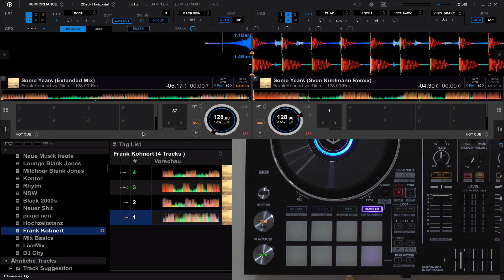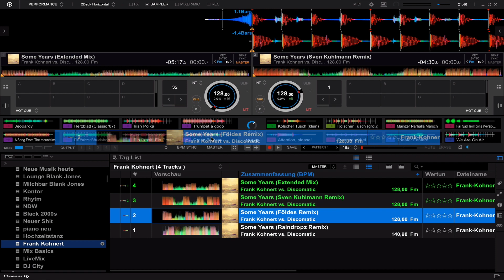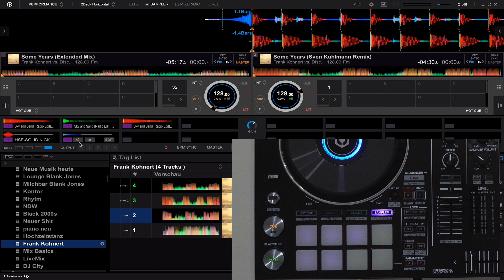DDJ RR Tutorial | Sampler #008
ℹ️ INFOS ZUM VIDEO ℹ️
In diesem Video zeige ich euch welche Möglichkeiten Ihr habt den Sampler am DDJ-RR zu nutzen.

🎧 Rekordbox DJ Masterminds 🎧
Rekordbox Masterminds ist eine Mitgliedschaft, durch die du nicht nur erstklassigen Support bei Rekordbox Fragen erhältst, sondern auch jede Menge Vorteile hast, wie zum Beispiel ein kostenloses Webinar in dem wir alle wichtigen Frage zu Rekordbox klären.

🌍 Links aus dem Video 🌍
🎙Meine Technik als DJ🎙
👉🏼 Controller 2
👉🏼 PA 2
👉🏼 Notebook: Apple Macbook Pro Retina late 2014, 1 TB SSD